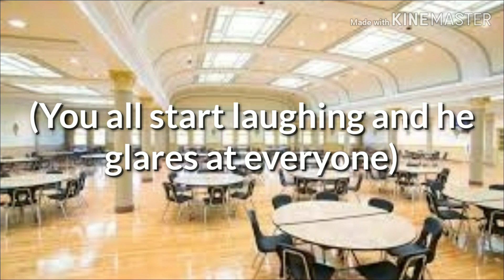(BTS FF Namjoon) Arranged Enemies ep. 16